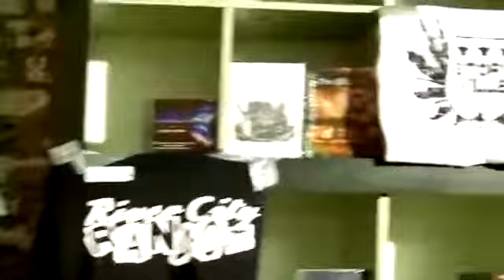Mega Ran & K Murdock Thank You For Listening Official Video